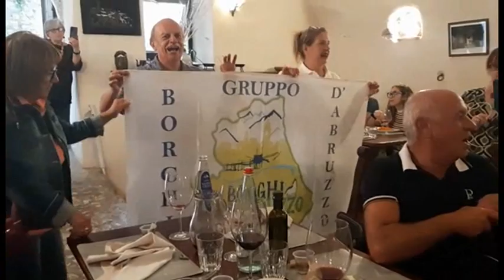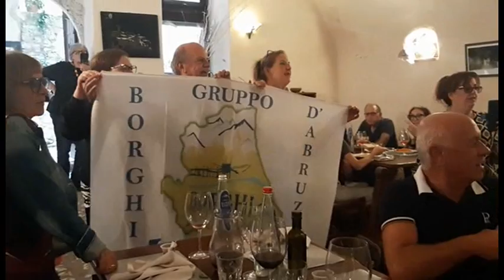BORGHISTI a pranzo S.STEANO DI SESSANIO (AQ)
dopo la visita del mattino ed esser saliti in cima alla famosa torre ora ricostruita ci fermiamo al RISTORANTE il PALAZZO per pranzare e riprendere poi la visita pomeridiana nelle botteghe artigianali e nel famoso ALBERGO DIFFUSO "sextantio" al termine del pranzo è un classico che i borghisti cantano l'inno regionale d'abruzzo  VOLA VOLA VOLA questa volta intonato e seguito dal ns tenore voce solista RAFFAELE PAVONE
AL termine del video invece il VOLA VOLA cantato durante una nostra visita ad ASSERGI dal coro di TEMPERA magistralmente guidato dalla Maestra Isabella Aromatario ,,,,